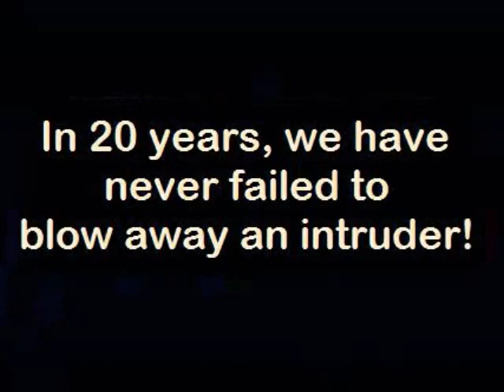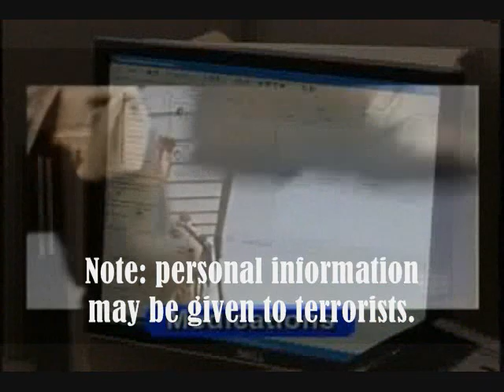YTP: LifeAlert Doesn't Take No For An Answer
When the burglars come, LifeAlert is there for you.  When you've got medical problems, LifeAlert knows when to send an ambulance... because they're watching.  Always watching.  With LifeAlert, you can live alone without ever being alone--EVER.